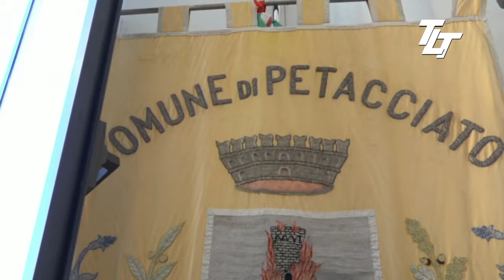AL COMUNE DI PETACCIATO CONTROVERSIE TRA MAGGIORANZA E OPPOSIZIONE